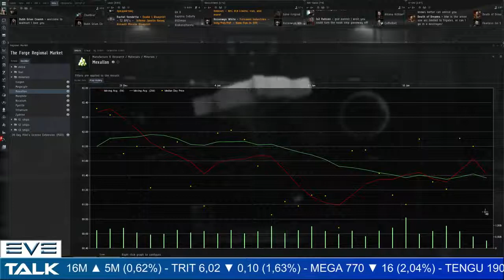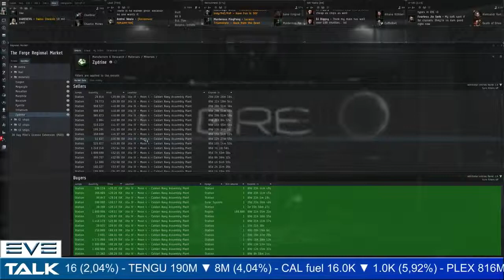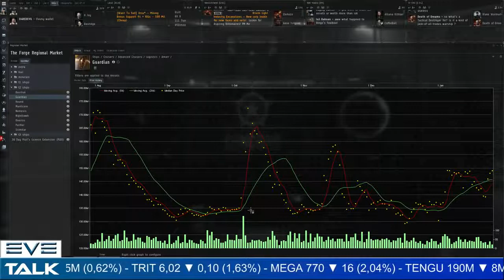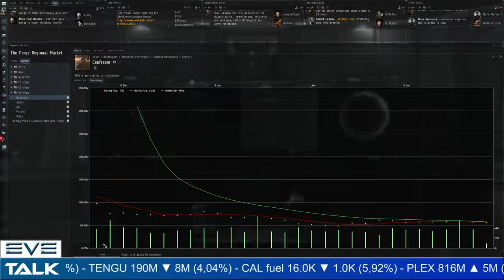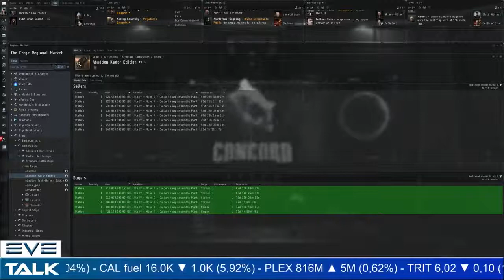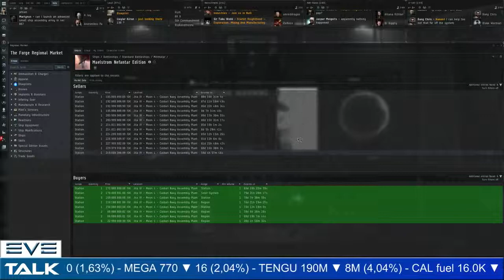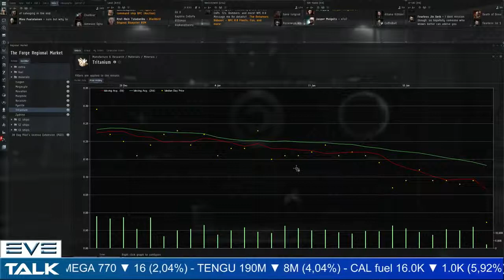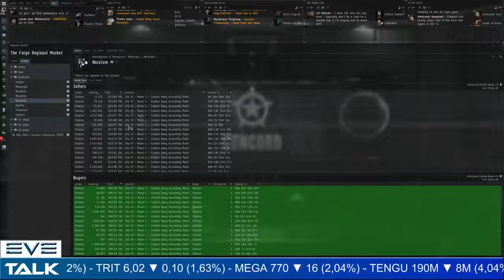EVE Talk - 24/01/2015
Your weekly look at the market in EVE Online. plex: 00:35 minerals: 03:00 t1 ships: 10:45 t2 ships: 13:45 t3 ships: 18:00 skinned battleships: 21:30 try the